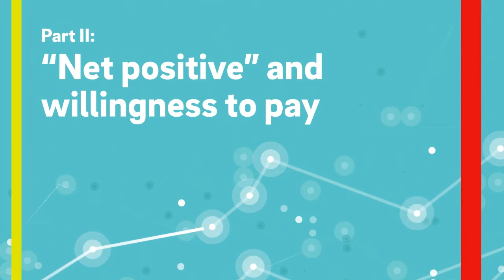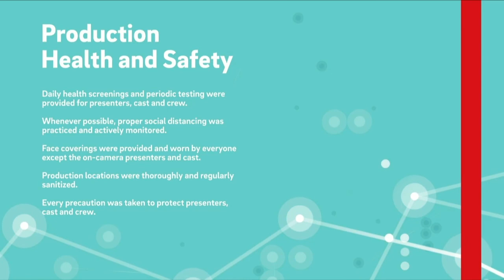Change Makers Chat with Leo Birnbaum and Paul Polman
An inspiring Change Makers Chat with Leo Birnbaum, CEO of E.ON and Paul Polman, former Global Unilever CEO and influential sustainability leader. Both talking about how to accelerate sustainable change.

Together with our customers and partners, E.ON is already saving 99 million tonnes of CO2 every year through over 800,000 projects connected to our energy networks across Europe.

Find out about the inspiring Change Makers making all this possible and see how you can join us in taking action to a more sustainable energy world